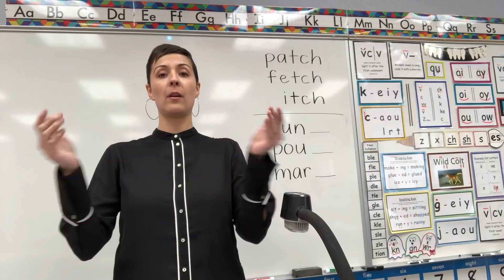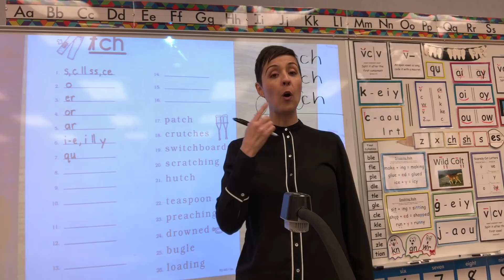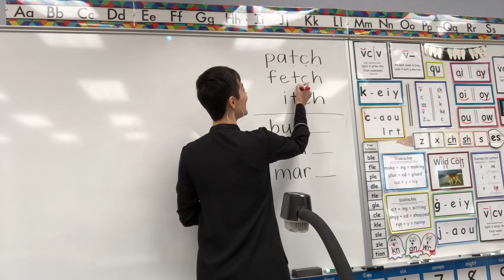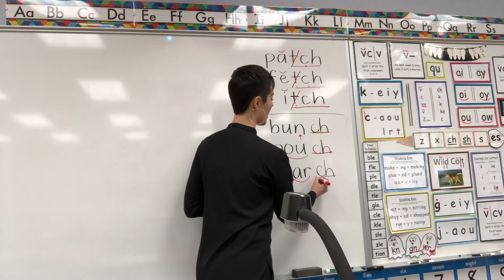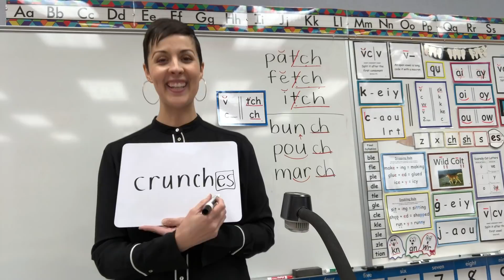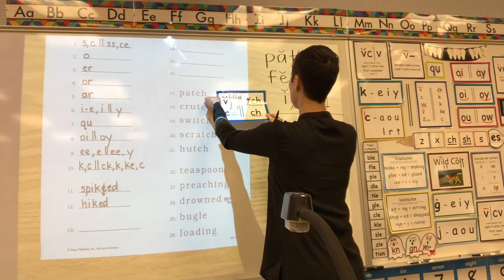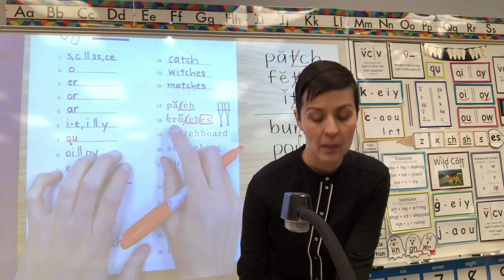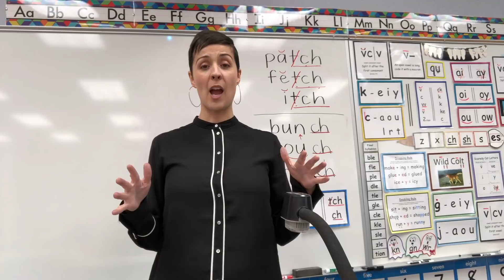Saxon Phonics 116 Trigraph tch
Learn when to spell with "tch" vs "ch." First graders will practice reading and spelling with these two skills.